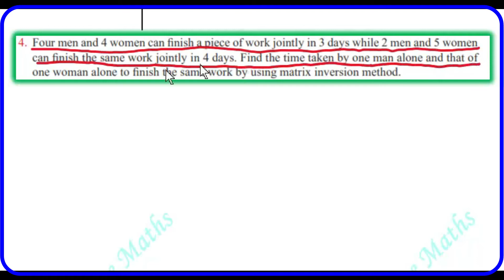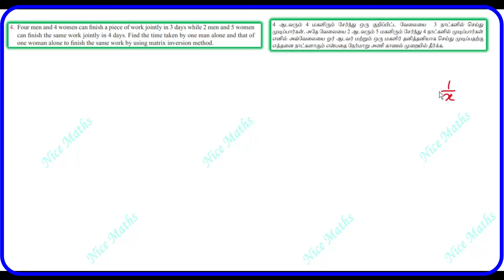Tamil Nadu Newsyllabus 12th Maths Exercise:1.3 Q.No:4